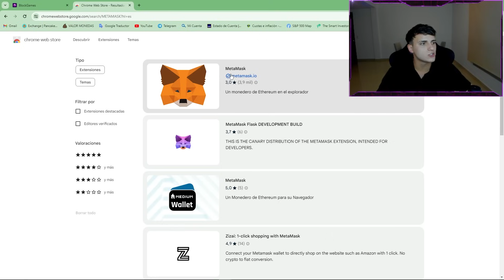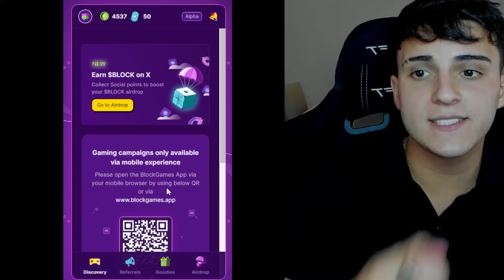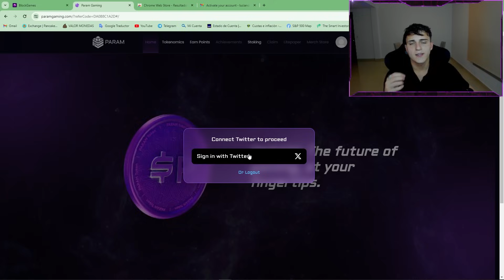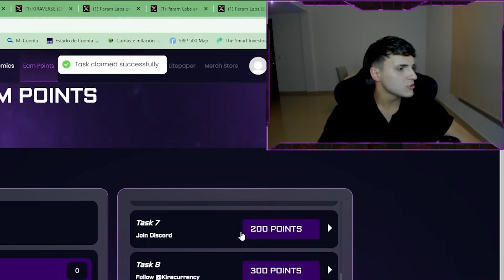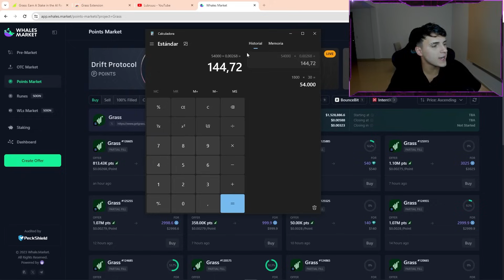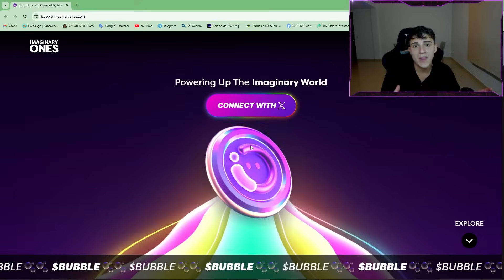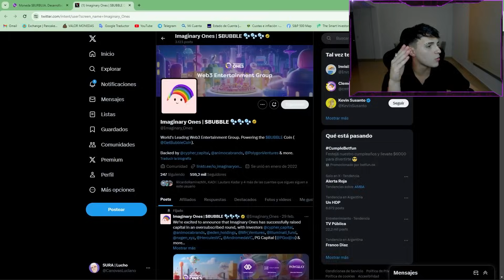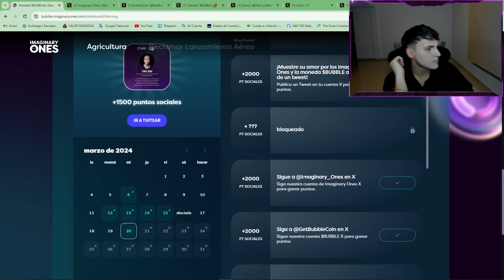4 Airdrops GRATIS - Como Ganar DINERO Gratis con Criptomonedas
¡Descubre cómo obtener airdrops gratis y ganar dinero con criptomonedas en este emocionante video! En este tutorial, exploraremos estrategias para ganar dinero en línea y generar ingresos pasivos desde la comodidad de tu hogar. Aprenderás cómo participar en airdrops de criptomonedas, una forma innovadora de obtener tokens digitales de forma gratuita. Con etiquetas como ganar dinero en línea, ganar dinero por internet, trabajos desde casa, ingresos pasivos y más, este video es perfecto para aquellos que buscan oportunidades para aumentar sus ingresos desde casa. Únete a la comunidad de nómadas digitales y descubre cómo ganar dinero con tu ancho de banda y otras estrategias inteligentes. No te pierdas este contenido informativo que te ayudará a alcanzar la libertad financiera. ¡Haz clic y comienza tu viaje hacia la prosperidad financiera hoy mismo!